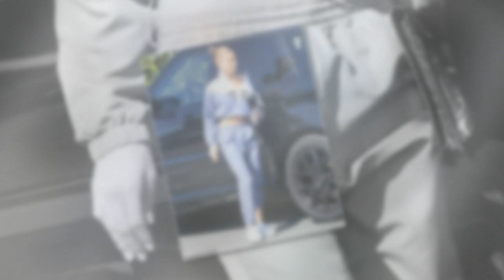Hailey Baldwin revealed a baby bump when she walked with Justin Bieber in LA after recent rumors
Hailey Baldwin flaunts her stunningly flat tummy in track suit as she runs errands with Justin Bieber in LA